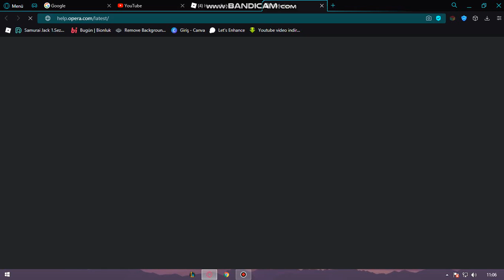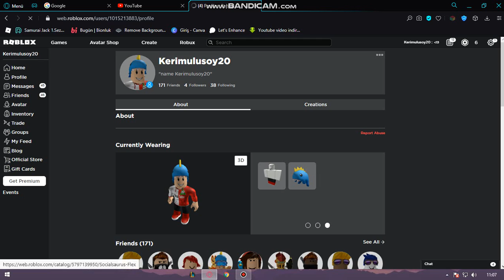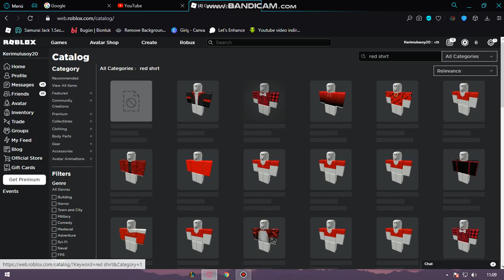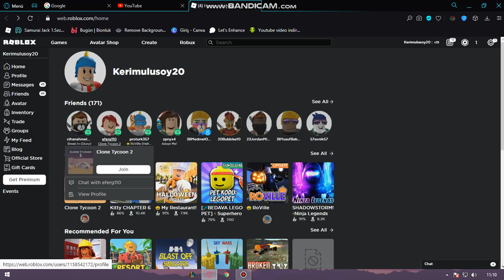YENİ KARAKTERİM/5 ROBUX GİTTİ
Arkadaşlar merhaba bugün sizlere yeni karakterimi yaptım yorumlara tek rengimiz kırmızı yazanlara kalp atıyorum